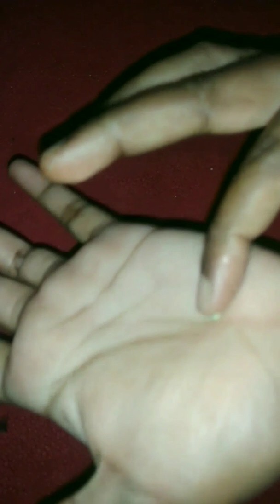DIY/Easy Handmade earrings/Airdry clay earrings